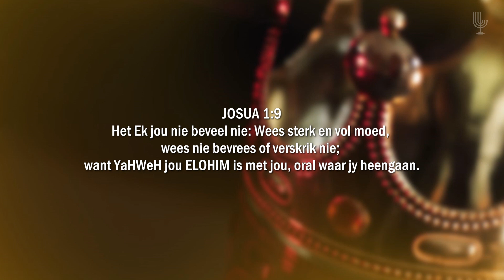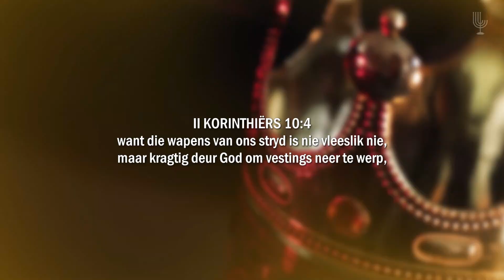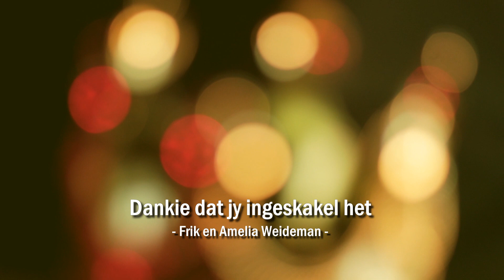Wees STERK en VOL moed, moenie vrees nie - Past. Frik en Amelia Weideman | Menorah Tabernakel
Die toekoms is onseker maar, WEES STERK en VOL MOED!

- JOSUA 1:9